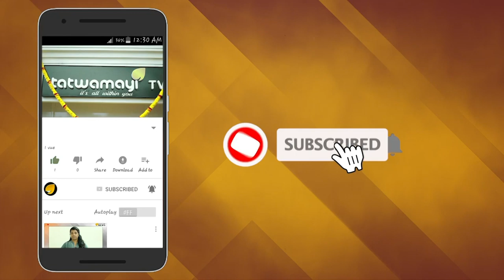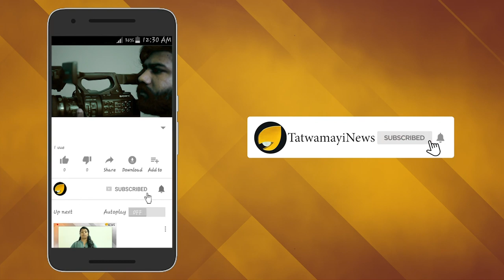ശബരിമല, എസ്.എഫ്.ഐ... ; സി.പി.എം. ഗൃഹസമ്പര്‍ക്ക പരിപാടിയില്‍ ചോദ്യംചെയ്ത് വീട്ടമ്മമാര്‍;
ശബരിമല, എസ്.എഫ്.ഐ... ; സി.പി.എം. ഗൃഹസമ്പര്‍ക്ക പരിപാടിയില്‍ ചോദ്യംചെയ്ത് വീട്ടമ്മമാര്‍; തടിതപ്പി നേതാക്കള്‍ ; പാർട്ടിയുടെ മുഖം രക്ഷിക്കാൻ തലസ്ഥാനത്തു വീടുകള്‍ കയറി ഇറങ്ങി കോടിയേരി

ലോക്‌സഭാ തിരഞ്ഞെടുപ്പിലെ കനത്തതോല്‍വിയുടെ പശ്ചാത്തലത്തില്‍, ബഹുജനാടിത്തറ വീണ്ടെടുക്കുന്നതിന്‌ സി.പി.എമ്മിന്റെ ഗൃഹസന്ദര്‍ശനപരിപാടി. ജനങ്ങളുടെ സംശയങ്ങള്‍ ദൂരീകരിക്കാന്‍ സംവാദപരിപാടികള്‍ക്കും തുടക്കം കുറിച്ചു.